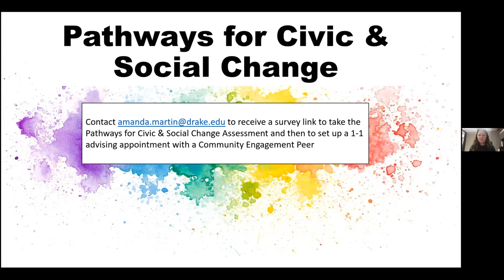Careers in Social Change: Community Organizing and Activism (Spring 2022)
The Careers in Social Change virtual panel series highlights various speakers working to create social change. This session on Community Organizing and Activism features Aubrey Alvarez from Eat Greater Des Moines, Amber Lunch with Invest DsM, Christine Her at ArtForce Iowa, and K.J. Wallace from Save the Children Justice Network.

The Careers in Social Change Panel series is a collaboration of Drake University Office of Professional and Career Development Services and Office of Community Engaged Learning & Service.
Recorded 2/15/22